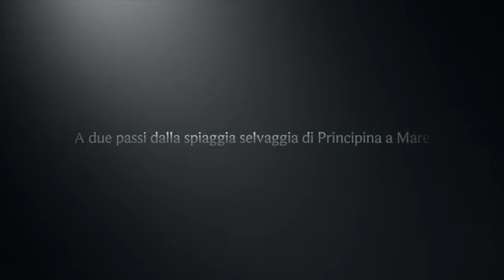hotel Principe 2015